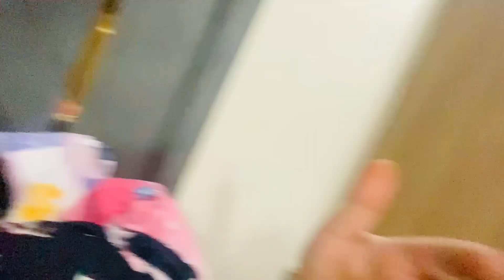22 दिन के बच्चे को इतना भला बुरा कैसे कोई कह सकता हैं